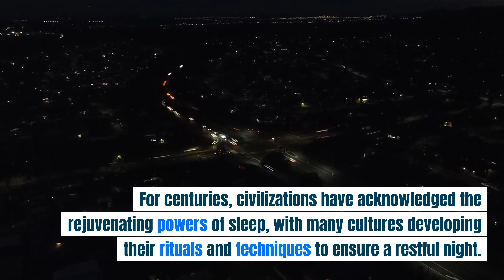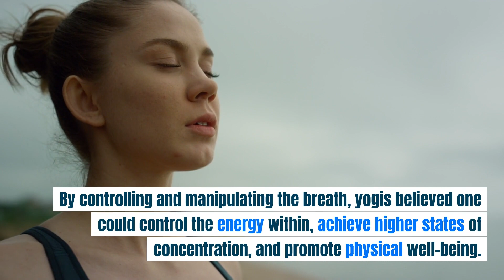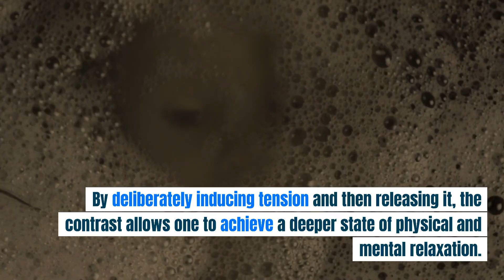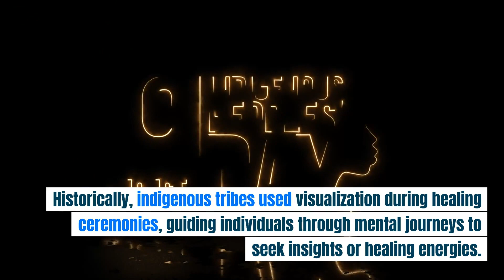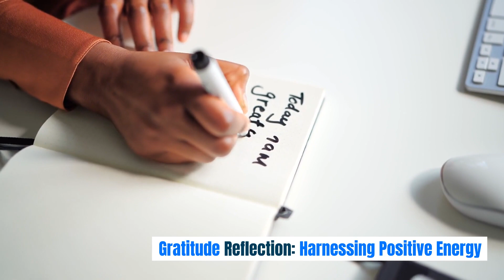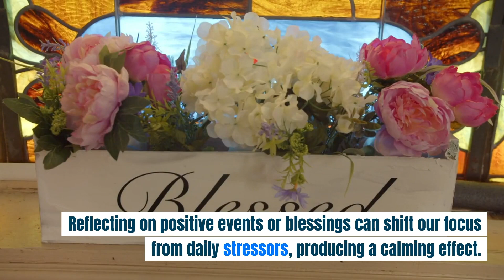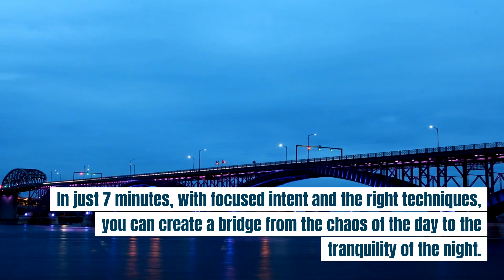7 Min Before Sleep Works Like Magic - Sleeping Routine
Do you always feel tired after a long day? If so, you're not alone! In this video, I'm sharing with you the 7 Min Before Sleep Technique. This simple sleeping routine works like magic and will help you get a good night's sleep every time.

If you're looking for a quick and easy way to improve your sleep habits, this video is for you! By following the 7 Min Before Sleep Technique, you'll quickly see results in terms of increased energy and improved concentration. Try it out and see for yourself how easy and effective it is!
Transform Your Sleep in Just 7 Minutes | The Ultimate Pre-Sleep Routine

Unlock the secrets to deep, restorative sleep with our in-depth guide to the perfect 7-minute pre-sleep routine. Say goodbye to tossing and turning, and welcome a night of peaceful slumber with techniques rooted in ancient wisdom and validated by modern science.

🌙 In this video, we delve into a step-by-step sleep routine designed to calm your mind, relax your body, and transport you to your most restful night's sleep yet. Here's what you'll learn:

✨ Deep Breathing - Harness the ancient art of Pranayama to balance your life force energy before bed.
✨ Progressive Muscle Relaxation - Release the day's tension with this scientifically-backed method.
✨ Visualization - Engage your mind's eye for a serene journey to your personal sanctuary of calm.
✨ Gratitude Reflection - Cultivate a positive mindset that sets the stage for restful sleep.

Each segment of our routine is not just a practice but an exploration into the origins, the science, and the profound effects these techniques can have on your sleep quality and overall well-being.

⏰ [Timestamps]
 - Introduction to a Better Night's Sleep
 - Deep Breathing: More Than Just Breath
 - Progressive Muscle Relaxation: The Body-Mind Connection
 - Visualization: Crafting Your Inner Sanctuary
 - Gratitude Reflection: Ending Your Day on a Positive Note
- How to Integrate This Routine Into Your Life
- FAQ: Answering Your Most Common Questions

👇 Share your experiences or ask questions in the comments below. Have you tried a pre-sleep routine that's worked magic for you? Let's discuss!